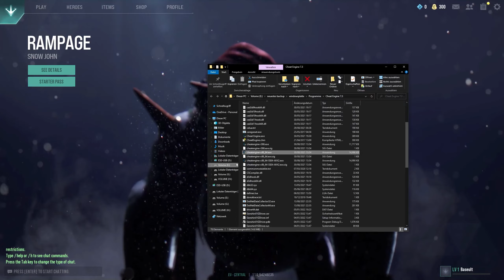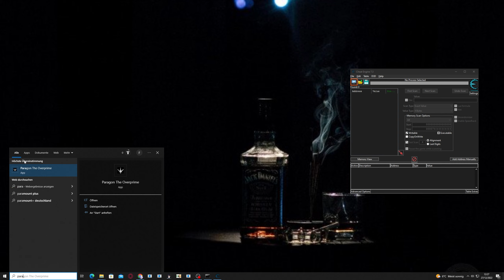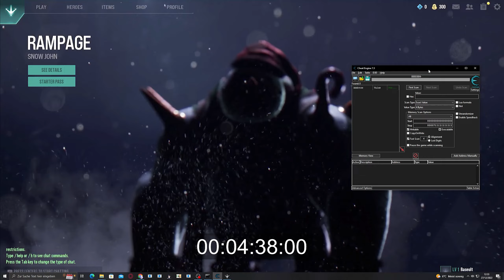Bypassing Xigncodes3 Cheat Engine detection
If you use programs like Cheat Engine to reverse Xigncod3 protected games, you will usually get a "Error: Suspicious program detected" message after a few seconds and the game will close.

However, I've recently noticed that signing any detected.exe program with a simple leaked OV cert completely bypasses that detection.

For example just having the original Cheat Engine program running in Background, xigncode3 will detect it after a minute and closes the game with a warning.
But just signing the original Cheat Engine.exe without changing anything else is enought that Xigncode3 no longer detects it.